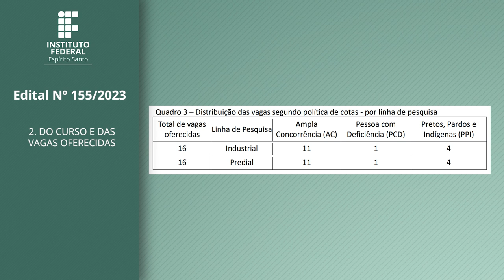PS 155/2023 - Pós-Graduação Lato Sensu Especialização em Eficiência Energética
CURSO DE PÓS-GRADUAÇÃO LATO SENSU ESPECIALIZAÇÃO EM EFICIÊNCIA ENERGÉTICA - PGEFE